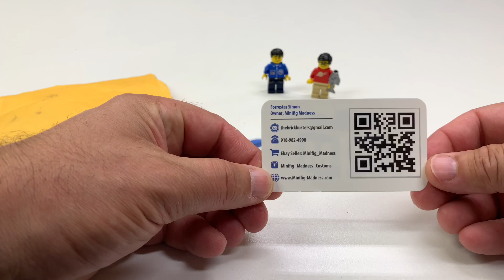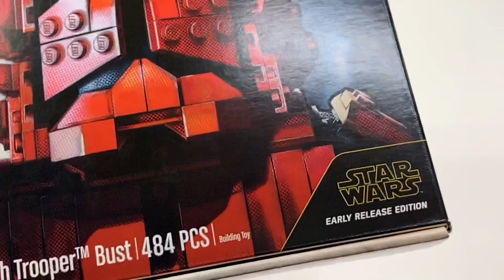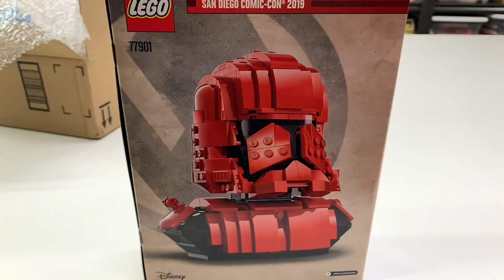Stranger Things Alexei and Robin from Minifig Madness and SDCC LEGO Set Haul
With TheyMightBeBricks - Haul from Minifig Madness of Robin and Alexei from Stranger Things - custom LEGO minifigures. Then I show you and TMBB what I got from San Diego Comic Con

📭 Mail to:
BrickTsar
66 Fire Tower Rd NW #264